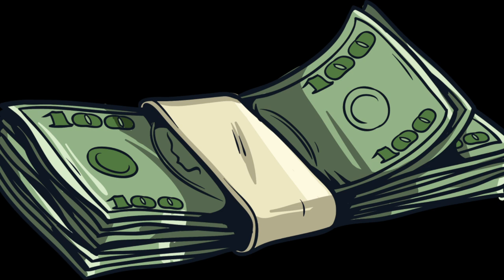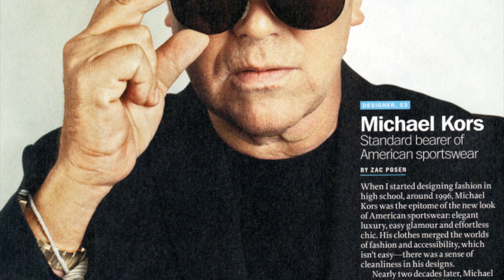MICHAEL KORS: ¿SABÍAS ESTO?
CONOCE ESTA MARCA CLÁSICA DE MODA, TANTO MASCULINA COMO FEMENINA, ROPA PARA HOMBRES Y MUJERES, Y ACCESORIOS, ES UN CLÁSICO QUE DEBES TENER COMO REFERENCIA PARA COMPRAR Y VESTIRTE.

Visita nuestro sitio asociado de Amazon para productos de tu interés: